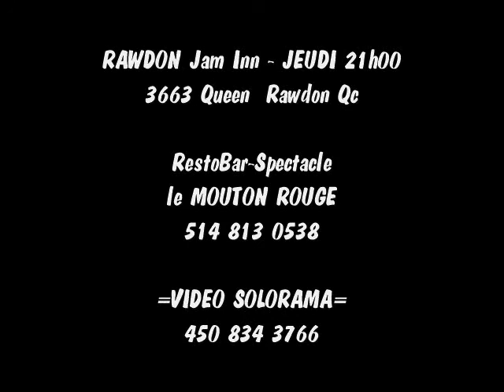Rehab - JamInn Houseband avec Louise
RAWDON Jam Inn 25fev16 - JEUDI 21h00 3663 Queen  Rawdon Qc
RestoBar-Spectacle le MOUTON ROUGE 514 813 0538